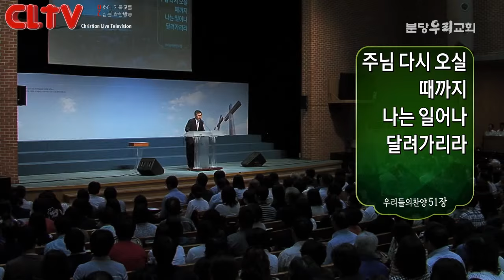CLTV파워메시지(HD)_2015.6.28_분당우리교회(이찬수목사)_로마서(17회) '심판과 예수 그리스도'